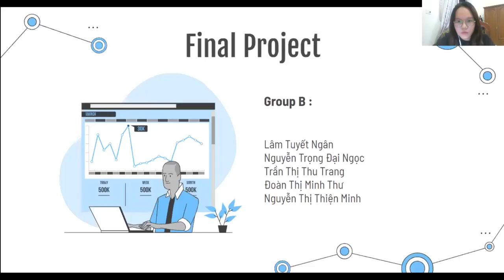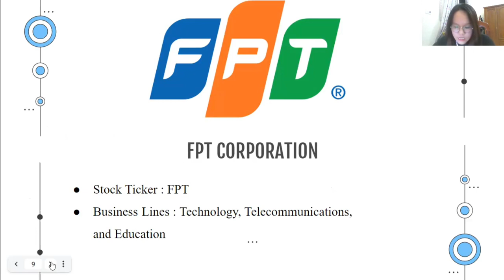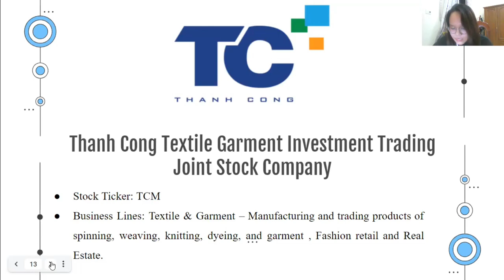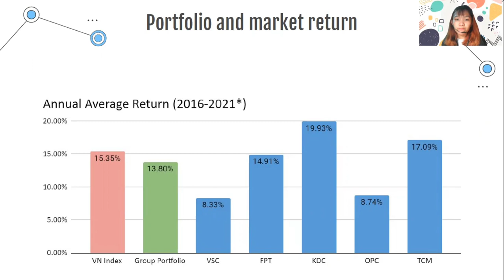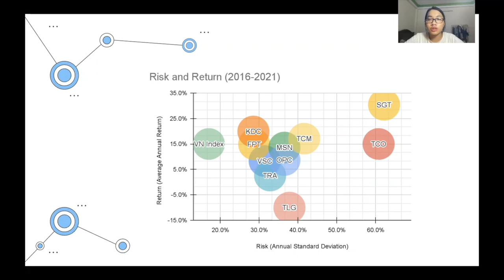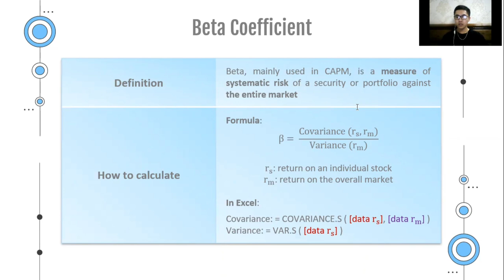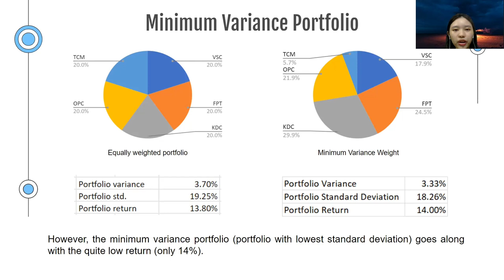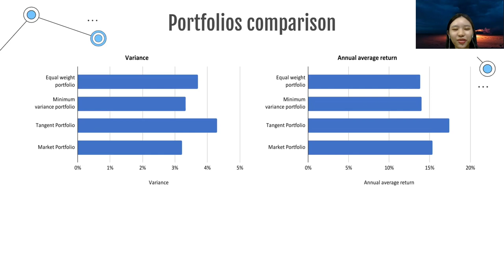CF - Group B - Final Report: Risk and Return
Corporate Finance: Final Report - Risk and Return
Group B members:
- Nguyen Thi Thien Minh
- Lam Tuyet Ngan
- Nguyen Trong Dai Ngoc
- Doan Thi Minh Thu
- Tran Thi Thu Trang